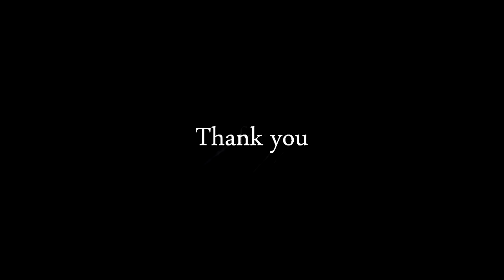NISMO (Clips in Desc)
Yep, so I managed to install some mods for my gta and recorded some clips for fun :D
Made this edit in 2 days for fun :D